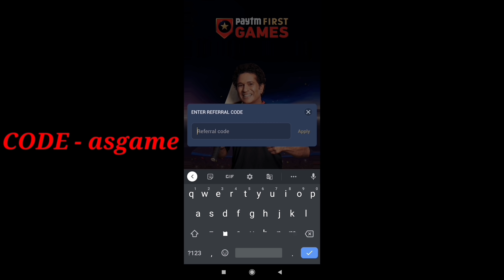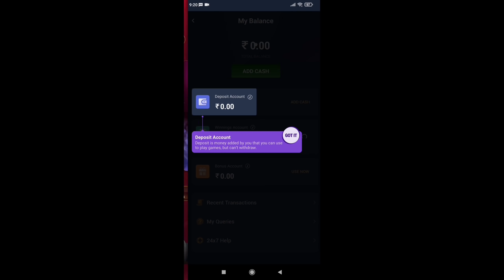Buying 20,000 💎 Diamonds & Dj Alok And Every Katana From Event In Subscriber Id😍 -Garena Free Fire